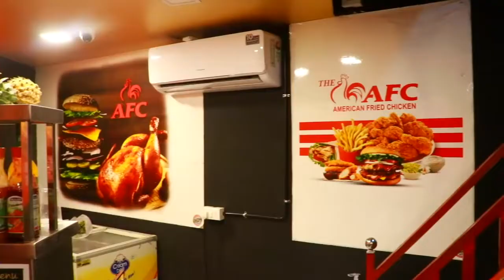പോലീസിനെ ഞെട്ടിച്ച അഞ്ചുവയസ്സുകാരൻ